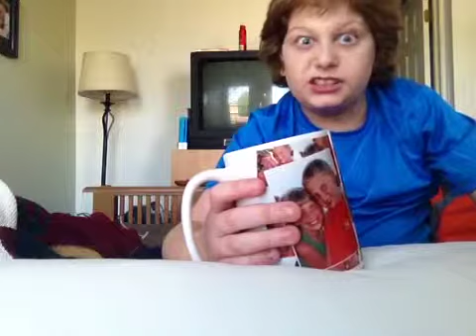50 subs special! part 1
sorry for it taking awhile, but i got it done! when i first started youtube, i thought id get 2 subscribers... from my family and friends. but, when 2013 came up, my channel grew ALOT. when people in real life say. "Wow you're Really fast at that! that is one of the things that makes me still do YouTube.
i appreciate everyone that has subbed and made me feel awesome, when i feel sad i think "wow 57 people actually like my videos enough to subscribe?!?!" so thank you all for making my 2 years on youtube oh so special.